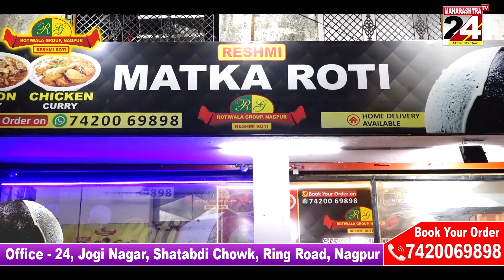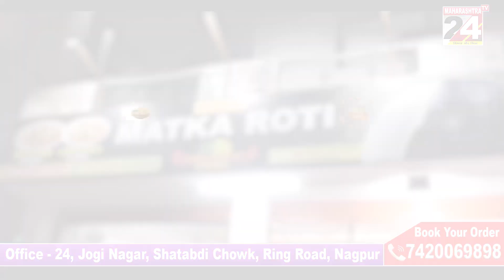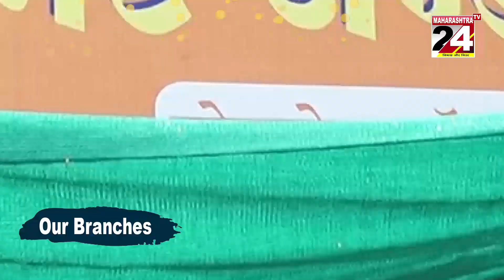MAHARASHTRA UPDATE MARATHI BULLETINE || 16 MARCH 2023